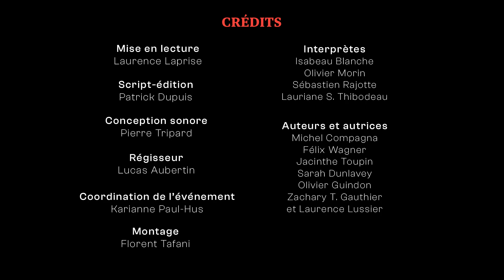Sketchetera 2023 - acte 5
Sketchs présentés :
00:00 Introduction
00:06 "Dressage" de Olivier Guindon
03:18 "Récréation Double" de Laurence Lussier
04:56 "Causerie RH" de Jacinthe Toupin.

Interprètes : Isabeau Blanche, Sébastien Rajotte, Lauriane S. Thibodeau, Olivier Morin. Mise en lecture : Laurence Laprise.

Script-édition : Patrick Dupuis. Ambiance sonore et musicale : Pierre Tripard.

Sketchetera, c’est 60 minutes de sketchs imaginés par 7 finissantes et finissants en Écriture humoristique de l’École nationale de l’humour.

Sept cerveaux, sept talents, sept plumes différentes qui, à l’unisson, deviennent une chorale explorant tous les univers : l’absurde, la fantaisie ou le quotidien dénaturé, chaque sketch fait un clin d’œil humoristique aux aléas de la vie et aux tendances actuelles.